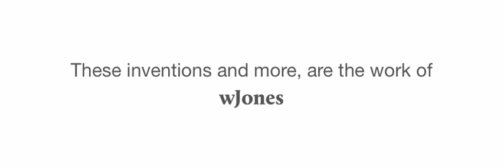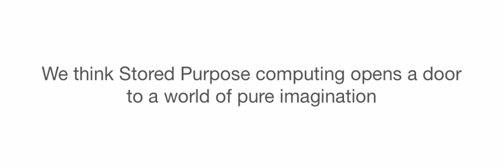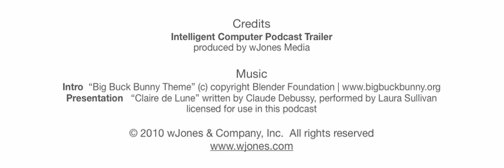What is the Intelligent Computer?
What is wJones?
What is Stored Purpose computing?

Back in 1950, Alan Turing, the inventor of computer program logic, predicted that by the year 2000, people would build intelligent machines
... computers able to think like people

Before machines could be made intelligent, much invention was required ...

Inventions:
a General Intelligence Algorithm to store and process understanding

Inventions:
Metacomputer technology to extend the outcomes of intelligent thought to physical devices

Inventions:
Platonic Forms to define Identity, Purpose and Goals for multi-agent systems

These inventions and more, are the work of
wJones

We call the science of our work
Stored Purpose computing

We develop and promote Stored Purpose,
advising companies and governments considering development and regulation of next generation machines, enterprise operating systems, infrastructure, and biotechnology solutions

We think Stored Purpose computing opens a door to a world of pure imagination

Here, we share what we see
behind that door

Intelligent Computer Podcast